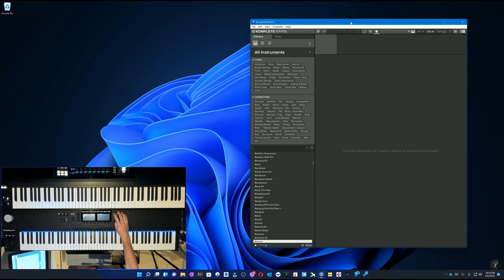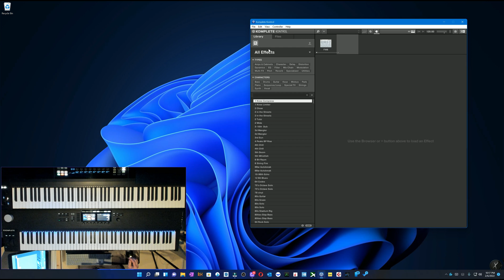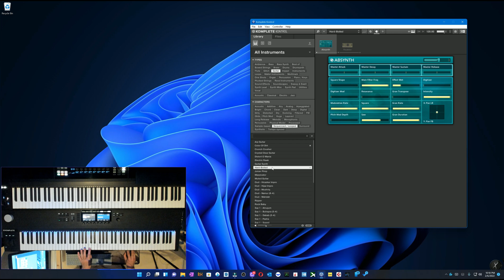Komplete Kontrol - Getting The Most Out Of Native Instruments FX Plugins!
In This Tutorial, we take a deep dive into the Effects side of Komplete Kontrol moving from loading FX to saving custom FX presets and of course everything in between!